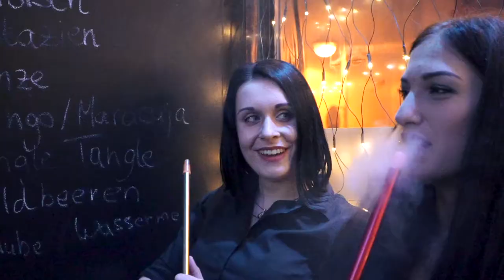Persepolis Daun - Shisha Cocktail Lounge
Verlässlich neue Kunden durch exklusive Werbefilme und Medien 💪🏻

Wir arbeiten nur mit ausgesuchten Werbeagenturen zusammen um Ihnen ein absolut professionelles Auftreten zu garantieren.

Unsere Kunden bestätigen es.
Schreiben Sie uns an.Wir beraten Sie gerne 🙂